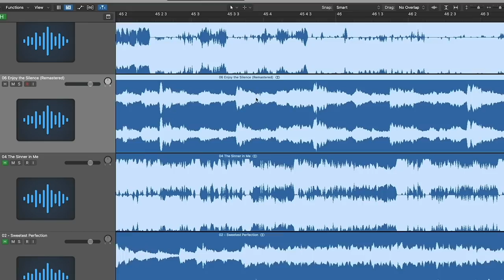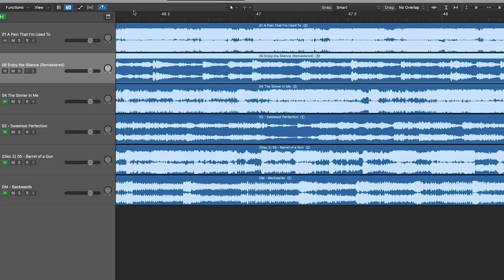Depeche Mode: Violator Album Review Part 2 - Sound/Production & Track Listing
Part 2 of an in-depth album review series of Depeche Mode's 7th studio album , "Violator", released in 1990.

Timestamps:
00:00 - Intro
05:16 - World in My Eyes
10:10 - The Sweetest Perfection
17:30 - Personal Jesus
21:30 - Halo
24:28 - Waiting for the Night
27:00 - Enjoy the Silence
37:49 - Policy of Truth
42:45 - Blue Dress
47:00 - Clean